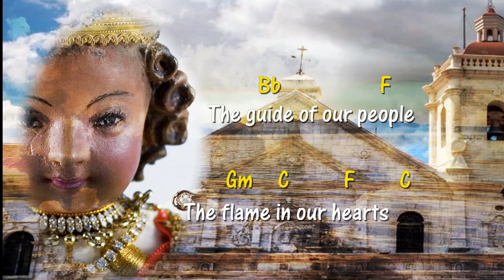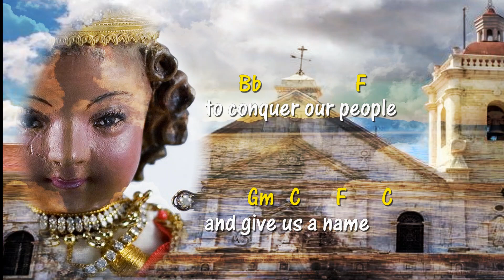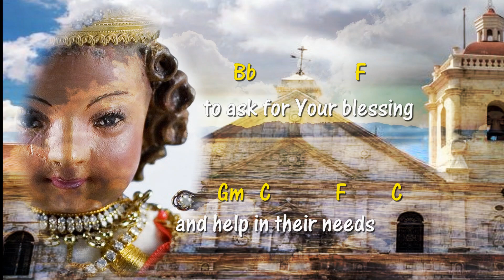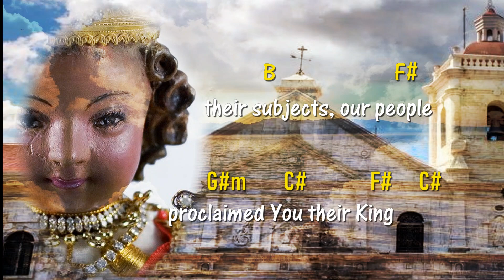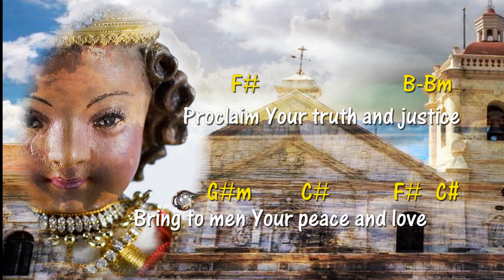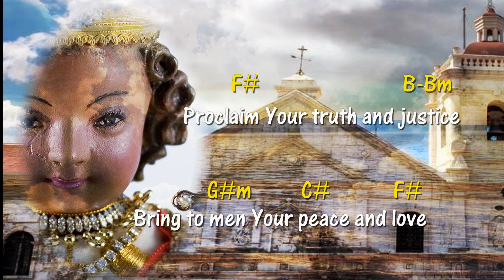SEÑOR STO NIÑO HYMN cover by Manny Lapingcao. Lyrics and Chords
Manny Lapingcao's version of the timeless song SEÑOR STO. NIÑO HYMN.
With Lyrics and  Chords for you to follow and learn. God bless us all.
Thank You very much. God bless you